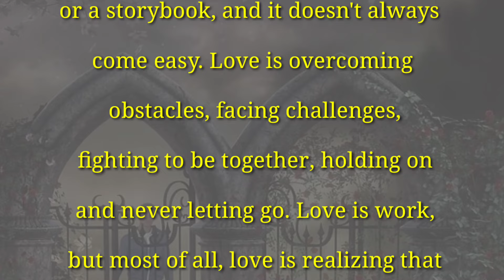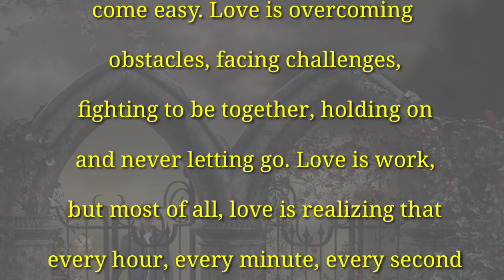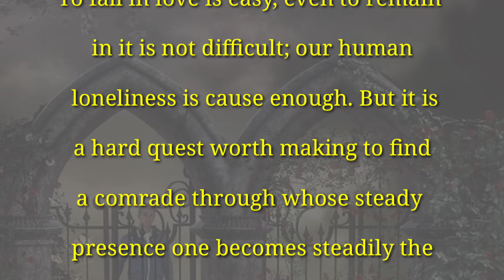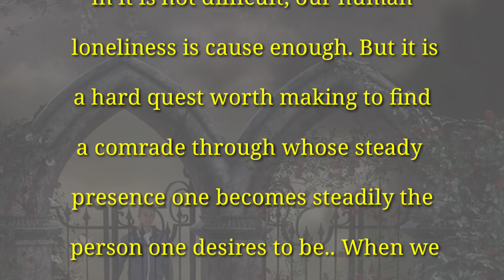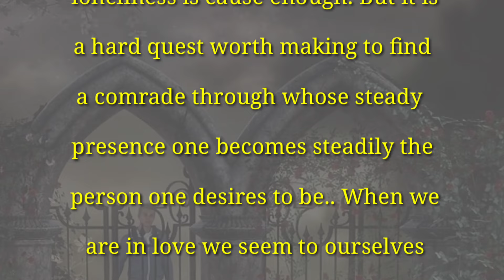Fazza Poems, Love Is Not A Fairytale, English Poem, Romantic Poem 2024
Finally Showing You Fazza Poem

Everything You Need to Know About Fazza Poem
Fazza Poem  Theory

Fazza Poems
Sheikh Hamdan Poetry hu
 Fazza Poetry
 New English Fazza Poem
 fazza poetry
hamdan fazza poems
faz3 poem
fazza poems
fazza, fazza hamdan
fazza poem, Faz3
sheikh hamdan poems in english
 sheikh hamdan poetry, Fazza poems, prince of Dubai
 poem
Hamdan
Mohammed
Poetry
Awards
Sheikh
Arabic
 Ceremony
 Dubai

fazza poems
fazza

fazza poem
fazza poetry
fazza hamdan
new english fazza poems
fazza poems english translation, motivational fazza poems
fazza new poems 2023
fazza 3
sheikh hamdan poems by fazza fazza3
fazza poetry in english
poem